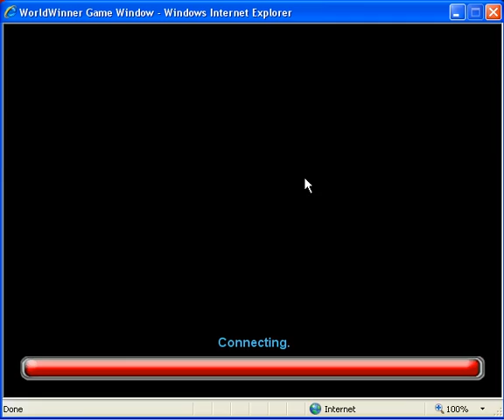Advanced Dynomite Strategy on WorldWinner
This how you can score over 1 million points on Dynomite at Worldwinner.  If you can master this strategy, you can make a lot of money.